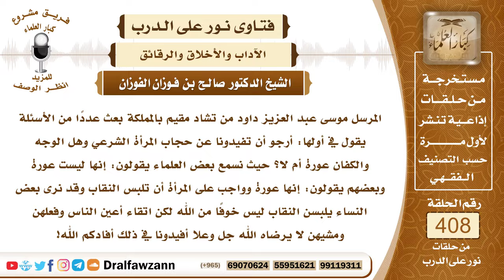5439- حجاب المرأة المسلمة، ثبوته بالأدلة العقلية والنقلية، معناه ومعنى الجلباب والخمار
"5439- المرسل موسى عبد العزيز داود من تشاد مقيم بالمملكة بعث عددا من الأسئلة يقول في أولها: أرجو أن تفيدونا عن حجاب المرأة الشرعي وهل الوجه والكفان عورة أم لا؟ حيث نسمع بعض العلماء يقولون: إنها ليست عورة وبعضهم يقولون: إنها عورة وواجب على المرأة أن تلبس النقاب وقد نرى بعض النساء يلبسن النقاب ليس خوفا من الله لكن اتقاء أعين الناس وفعلهن ومشيهن لا يرضاه الله جل وعلا أفيدونا في ذلك أفادكم الله!
الجواب: لا شك أن حجاب المرأة ثابت بالكتاب والسنة وهو يشمل الوجه والكفين؛ لأن الوجه هو أعظم مواضع الفتنة من المرأة وهو محل النظر وتعلق أنظار الرجال هذا من الناحية العقلية.
 أما من ناحية الأدلة الشرعية فإن الله سبحانه وتعالى يقول: ﴿يا أيها النبي قل لأزواجك وبناتك ونساء المؤمنين يدنين عليهن من جلابيبهن ذلك أدنى أن يعرفن فلا يؤذين﴾ [الأحزاب : 59] والجلباب المراد به الجلال الكبير الذي تلتحف به المرأة من رأسها إلى أسفل قدميها، أمرها الله أن تدني منه على وجهها كما فسر بذلك ابن عباس رضي الله تعالى عنه، لما سئل عن معنى هذه الآية فإنه أدنى طرف ثوبه على وجهه ولم يبد إلا عينا واحدة وذلك تفسير منه للآية الكريمة.
 ولقوله تعالى: ﴿وإذا سألتموهن متاعا فاسألوهن من وراء حجاب ذلكم أطهر لقلوبكم وقلوبهن﴾ [الأحزاب : 53].
 والحجاب هو ما يستر جميع بدن المرأة من جدار أو ثوب أو باب أو غير ذلك.
 فإن قال قائل: هذا خاص بأزواج النبي صلى الله عليه وسلم فإننا نقول: إن نساء النبي صلى الله عليه وسلم هن القدوة لنساء المسلمين وأيضا تعليل الآية يشمل نساء النبي وغيرهن؛ لأن الله قال: ﴿ذلكم أطهر لقلوبكم وقلوبهن﴾ [الأحزاب : 53] والطهارة مطلوبة في جميع الأحوال ومع جميع الأشخاص والنساء فليس هذا خاصا؛ لأن التعليل عام فإذا كانت العلة عامة فإن الحكم يكون عاما أيضا كما قرر ذلك الأصوليون.
 ومن السنة حديث عائشة قالت: كنا مع النبي صلى الله عليه وسلم يعني في الحج فإذا مر بنا الرجال سدلت إحدانا خمارها من على رأسها على وجهها فإذا جاوزونا كشفناه. فدل هذا على السنة العملية بحضرة النبي صلى الله عليه وسلم وهي تغطية الوجه عن الرجال الأجانب.
 وكذلك في قوله تعالى: ﴿وليضربن بخمرهن على جيوبهن﴾ [النور : 31] والخمار ما يكون على رأس المرأة الغطاء الذي يكون على رأس المرأة أمرها الله سبحانه أن ترخيه على جيبها فإذا كانت فتحة الجيب يجب سترها فالوجه من باب أولى ولأنه يلزم من إرسال طرف الخمار على الجيب يلزم منه المرور على الوجه.
 فالحاصل أن المرأة كلها عورة أمام الرجال الذين ليسوا من محارمها وفي مقدمة ذلك وأشده الوجه والكفان، وما قاله بعض العلماء فإنه مرجوح بالأدلة والله تعالى يقول: ﴿فإن تنازعتم في شيء فردوه إلى الله والرسول إن كنتم تؤمنون بالله واليوم الآخر﴾ [النساء : 59] فقول العالم إذا خالف الدليل فإنه لا يعول عليه وإنما يعمل بالدليل ومقتضى الدليل هذا واجب أهل الإيمان.
 أما أهل الأهواء والرغبات فإنهم إنما يأخذون ما يوافق أهواءهم ولو خالف الدليل؛ بحجة أنه قال به العالم الفلاني أو العالم الفلاني.
 الواجب علينا الاقتداء بالرسول صلى الله عليه وسلم والعمل بما في الكتاب والسنة ولا نقبل من أقوال العلماء إلا ما وافق الدليل.
السيرة الذاتية :
للاشتراك في قناة الشيخ صالح الفوزان

14_ الشيخ محمد أمين الشنقيطي
يتيوب

15_سماحة المفتي عبد العزيز آل الشيخ
 يوتيوب

رئيس الفريق
لمشروع كبار العلماء